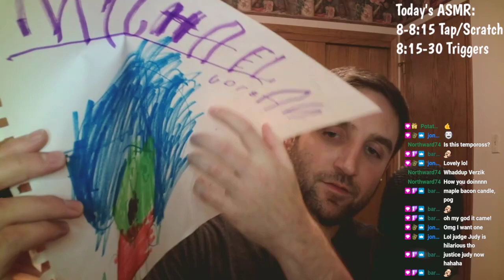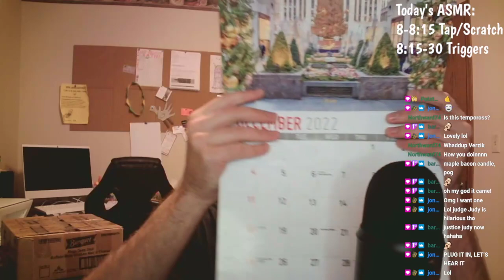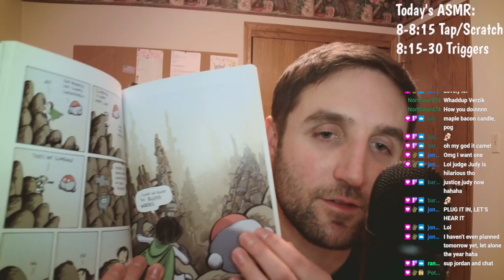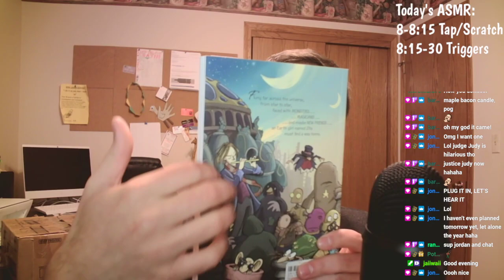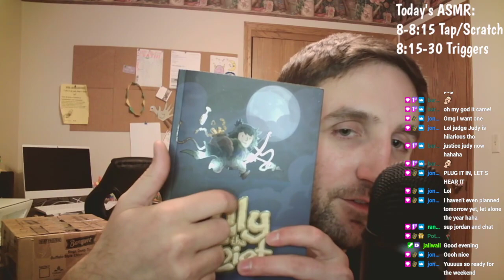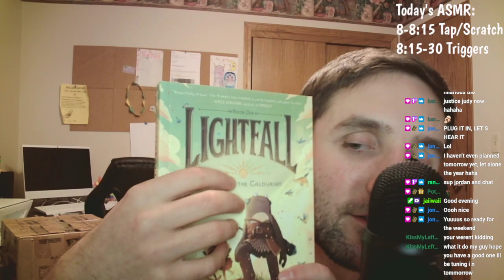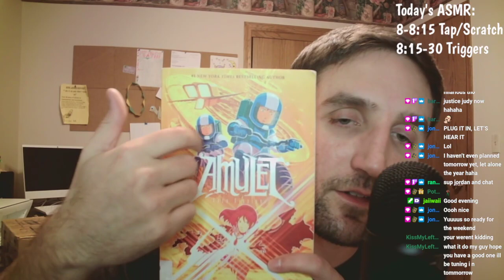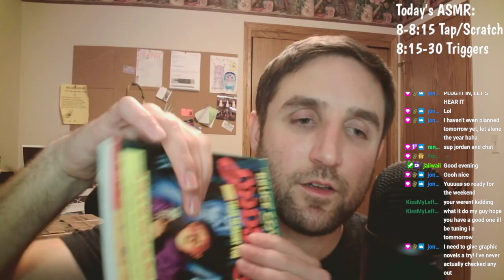ASMR Tapping/Scratching Presents, Then Air Sounds + Vlog + Brushing Camera And More Triggers!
Catch ASMR Nights Thursdays at 8 PM CST. Plenty of gaming with ASMR other nights of the week! Discord
Tapping / Scratching / Crinkling / Paper Sounds 0:00
Add More Whispering / Scratching Dodgeball / Air Sounds 22:20
Some Brushing Camera Before Returning to Other Triggers 26:32

This was a lot of fun. I should do more just random trigger videos, and tapping / scratching is always great for tingles (imo). Also had a preview of a brushing camera video I've been wanting to do, just gotta get me a makeup brush and paint brush! Lol